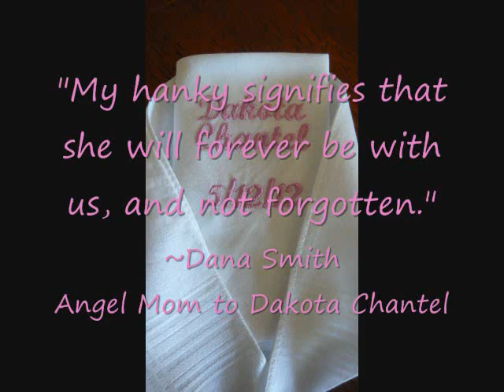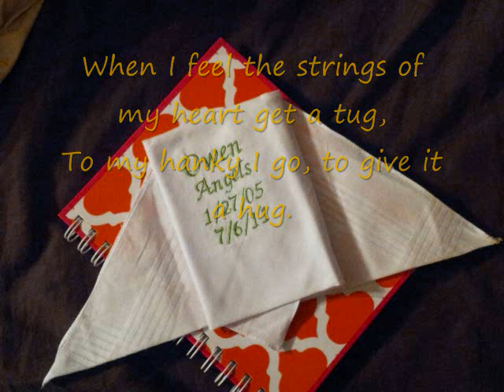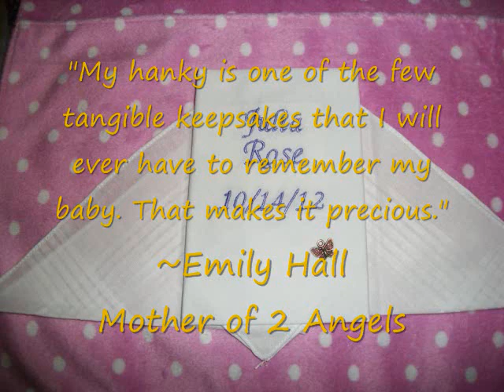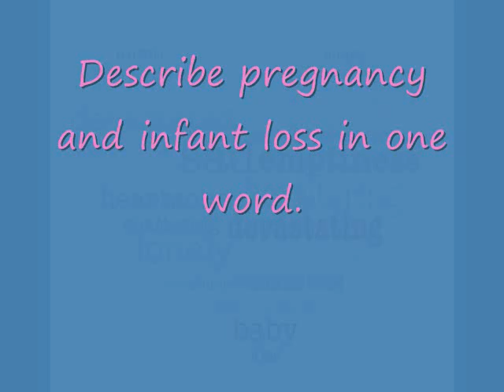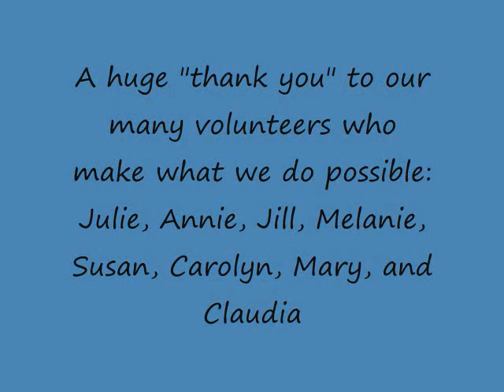What Lil Angels Hankies is All About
This is a video that includes pictures of hankies we have created for parents who have suffered the loss of a child. It also contains quotes from the recipients about Lil Angels Hankies.